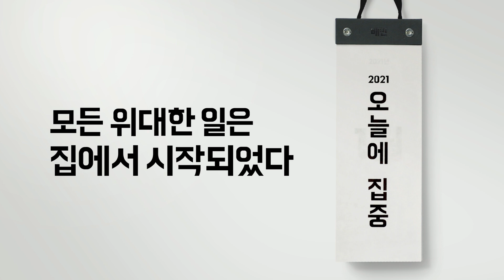[배민문방구] 2021년 2월 15일, 30초 멍타임 시작⏱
모든 위대한 일은 집에서 시작되었다!
2021년도 배민문방구 일력 과 함께하세요.

✔2020년 11월 23일 배민문방구 오픈
✔출시 알림을 받고싶다면 카카오톡에서 배민문방구 채널을 추가하세요.